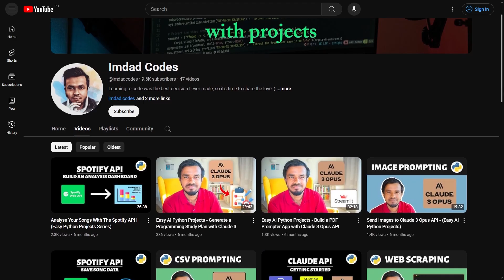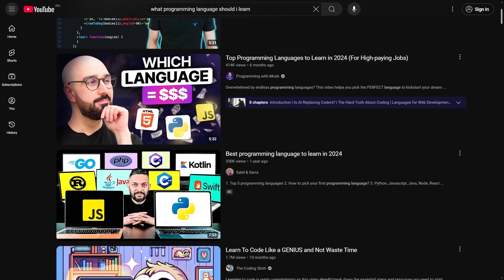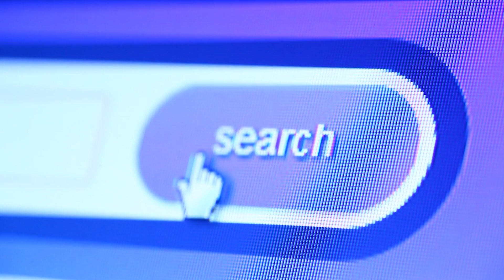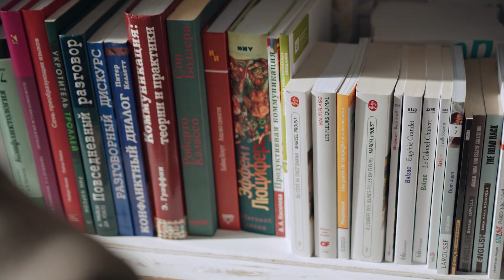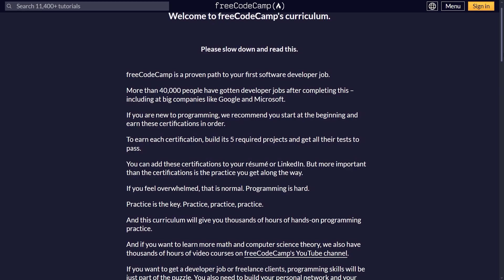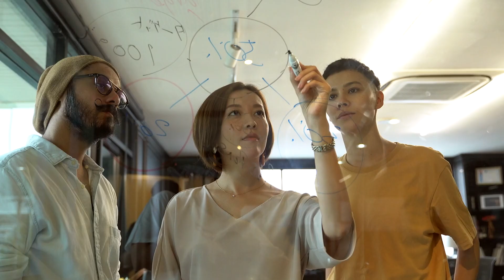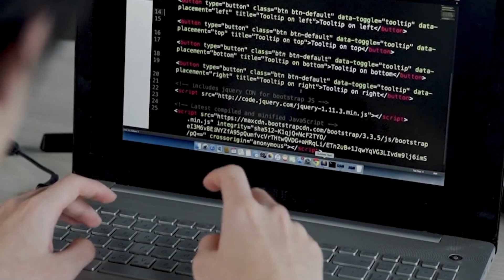Developers Should Stop Listening to Advice!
This video will go over why software developers and engineers should not always be so quick to listen to advice, but focus on action instead. I'll go over my strategy that I use when learning something new to quickly move on from the advice and discovery phase to taking action.

📚 MY FAVOURITE PROGRAMMING BOOKS 📚
Python Programming
Python Programming 2
Javascript and jQuery
Programming Interviews
Programming Interviews 2
Programming Interviews 3

⌨️ MY DESK SETUP (I ACTUALLY USE) ⌨️
Keyboard 1
Keyboard 2
Keyboard 3

📹 CREATOR SETUP 📹
Camera Canon M50
Condenser Microphone
Condenser Audio Interface
Microphone Arm
Video Light

It takes me a long time to make these videos, please give the video a thumbs up 💪

Python is the world's most popular programming language in 2020. Python is a great programming language that's used by the likes of Google, Facebook, Twitter, Quora and pretty much every big tech company you can name. It's used everywhere, whether it's in competitive programming, coding interviews, areas of data science, machine learning and algorithmic trading. Follow me as I continue to produce Python tutorials that will help you become a rockstar programmer.

💁🏽‍♂️ WHO AM I:
I'm Imdad, a startup founder and CTO in London, UK. I love making videos about life as a technical cofounder, teaching people to code through cool programming projects and productivity.

I even teach Python tutorials as it is a great programming language that's used by the likes of Google, Facebook, Twitter, Quora and pretty much every big tech company you can name.

🎵 CREDITS
Midnight Stroll [Relaxing Study Music] by Ghostrifter Official